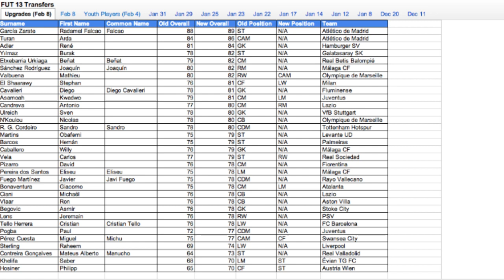FIFA 13 | UT | Winter Upgrades + Player Rating Changes! inc. 89 Falcao!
Who else do you think should've been included? Maybe you think Michu should be rated higher? Let me know below in the comments! :)